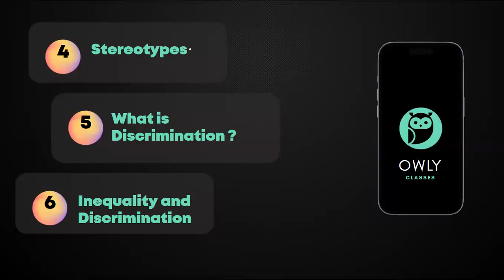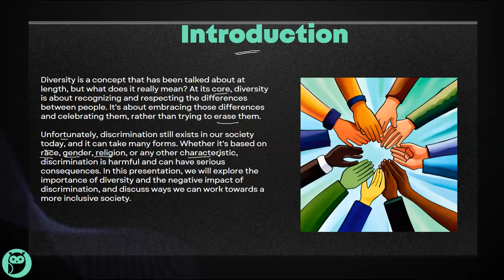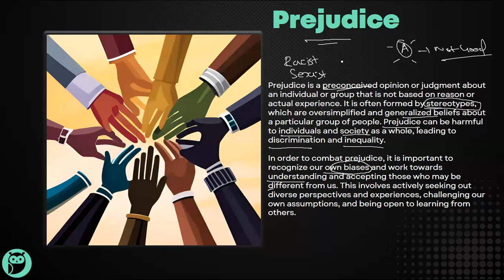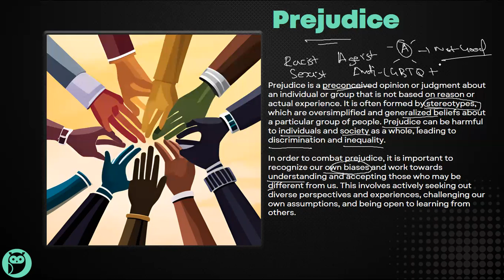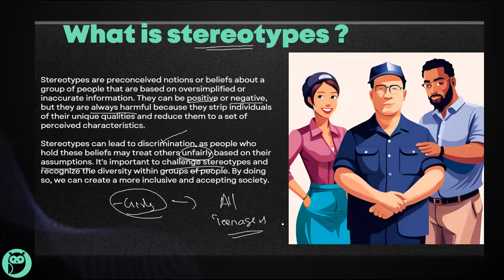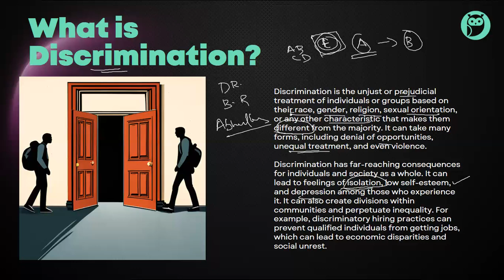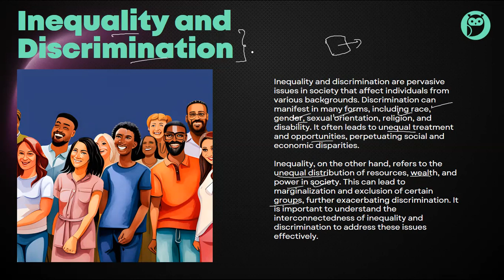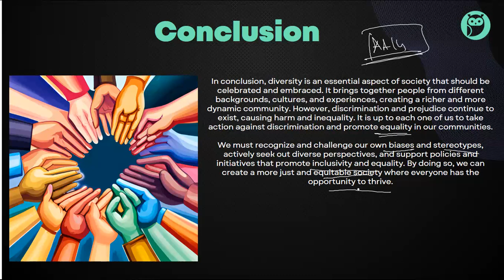Mastering NCERT Class 6 Polity Chapter 2: A Comprehensive Guide for UPSC Exam | Owly Classes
Welcome to the fascinating world of UPSC exam preparation with Owly Classes! In this highly informative and engaging YouTube video, we bring you a comprehensive breakdown of NCERT Class 6 Polity Chapter 2, designed specifically to demystify the concepts and enhance your understanding for the UPSC exam.

Our expert faculty takes you on an enlightening journey through the key topics covered in this chapter, providing valuable insights and analysis along the way.